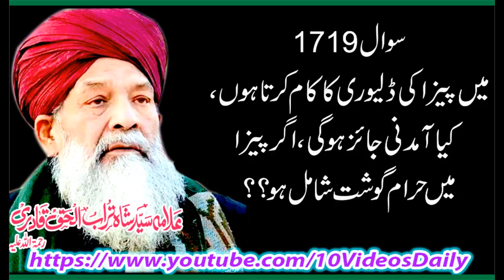1719 Agar Pizza may Haram Gosht Ho tu Kya Pizza Delivery Ki Job Jaiz Hogi, Allama Syed Shah Turab ul